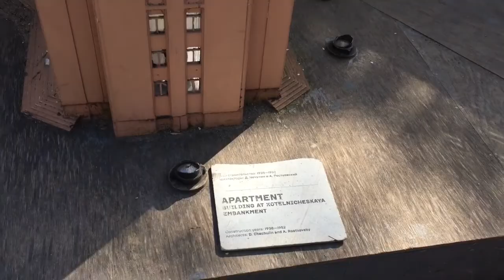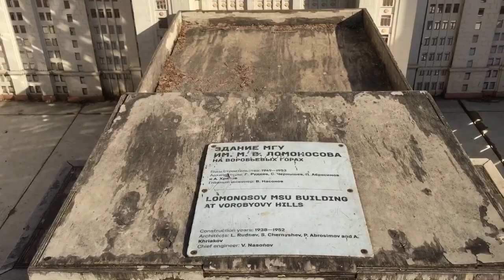Макеты сталинских высоток на ВДНХ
Гуляли по ВДНХ и случайно наткнулись на макеты сталинских высоток